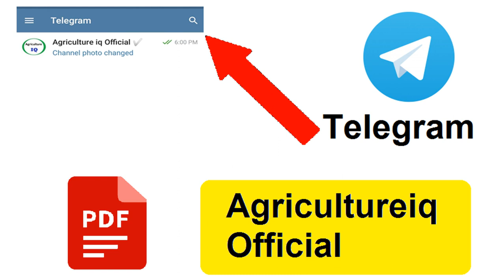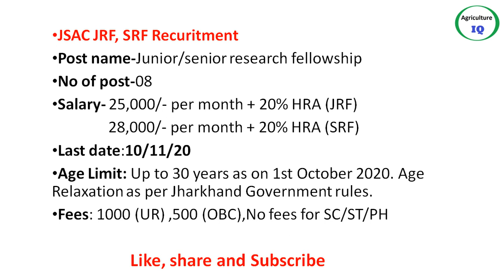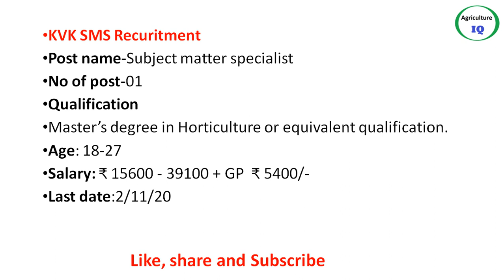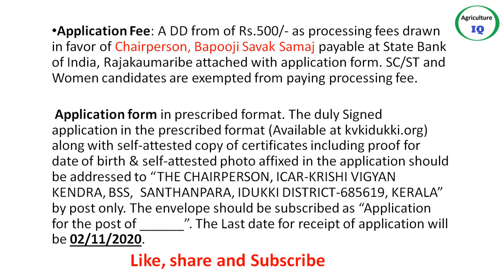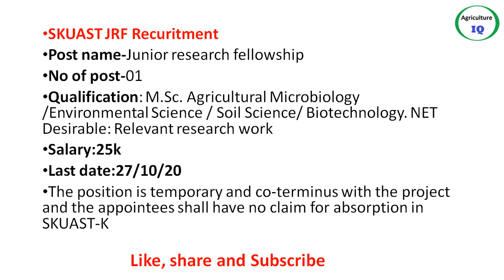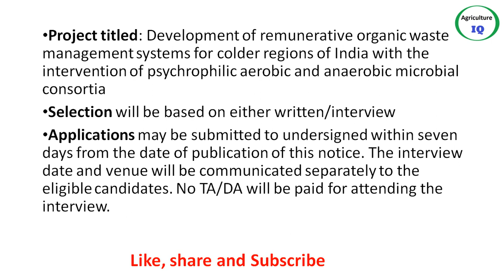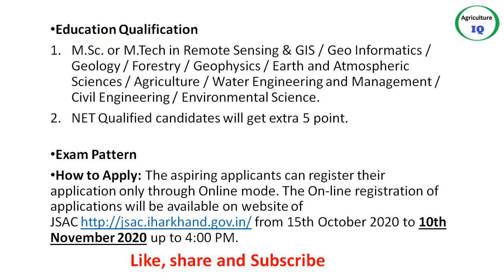कृषि भर्तियां 2020 | October 3rd week Agriculture jobs 2020 | Bsc Ag/Msc Ag/Hort/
Application form for JRF,SRF in JSAC

To download every pdf of the video you can join telegram channel

Keep supporting guys and share to maximum
Team Agriculture IQ
Agriculture jobs
Agriculture jobs in india
Upcoming agriculture jobs
Upcoming agri jobs
October agriculture jobs
Agri jobs
Agriculturejobs2020